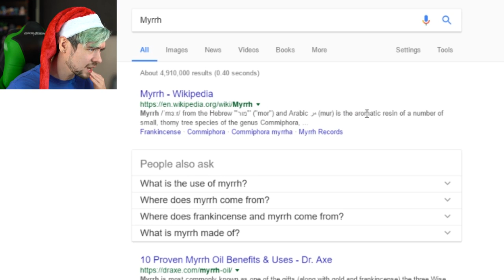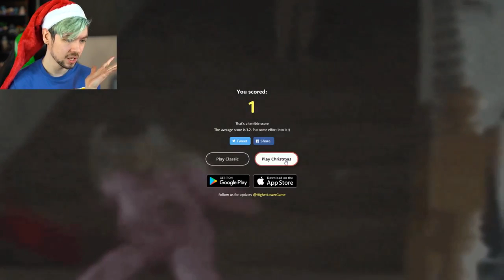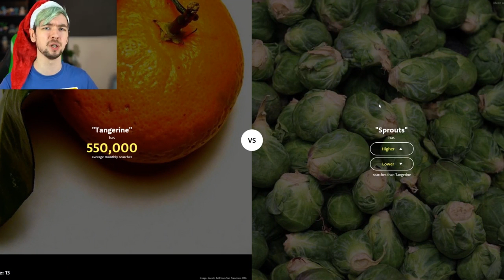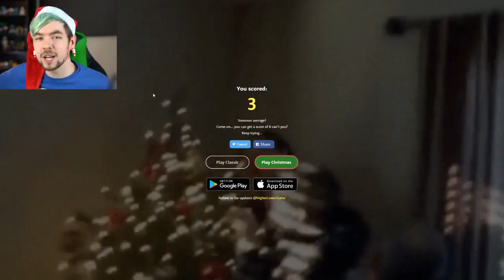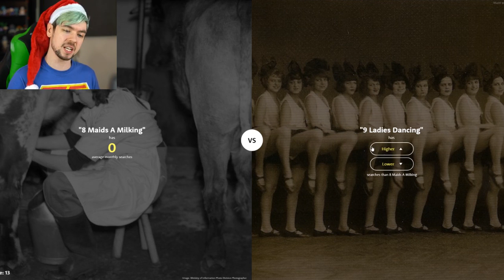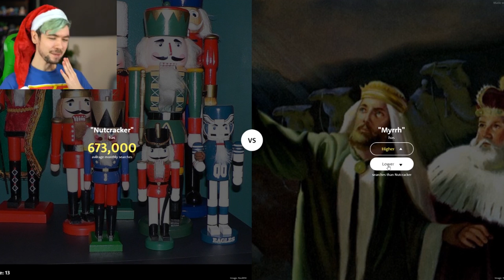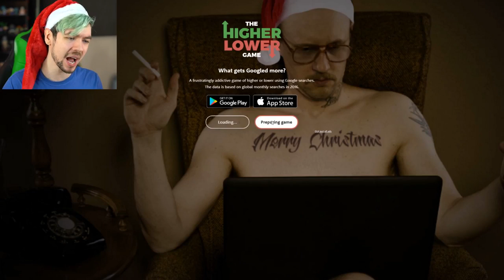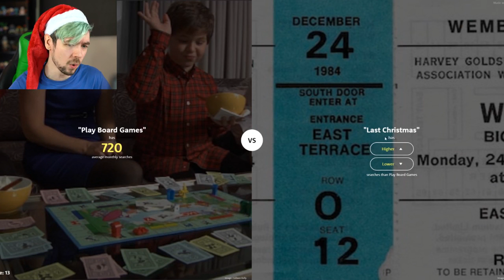CHRISTMAS EDITION | Higher Or Lower #4 - HD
CHRISTMAS EDITION | Higher Or Lower #4 - HD HD